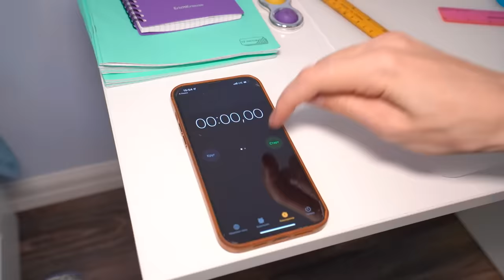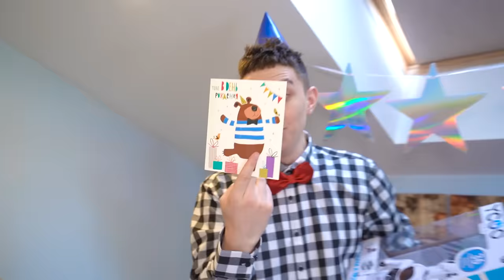РЕБЕНОК vs ПОДРОСТОК !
В этом ролике мы покажем разницу между жизнью ребенка и подростка !